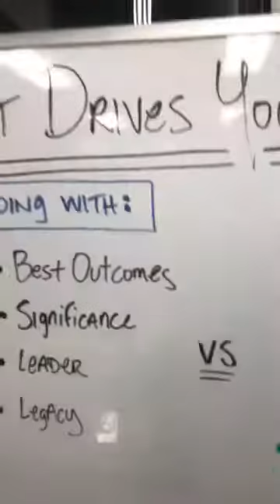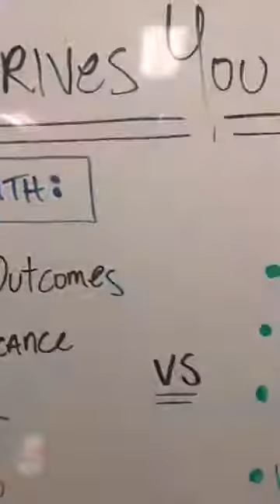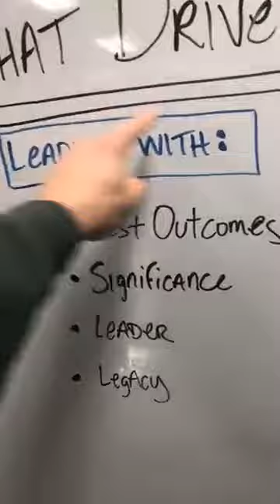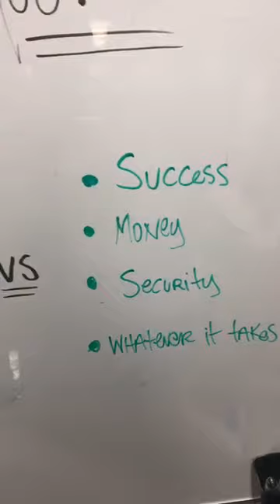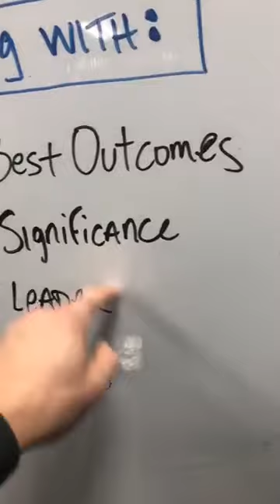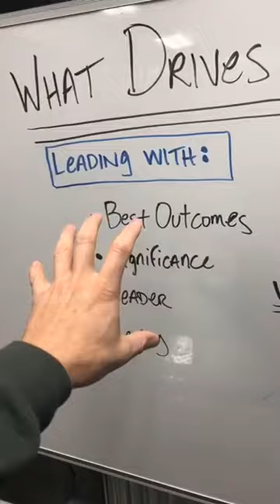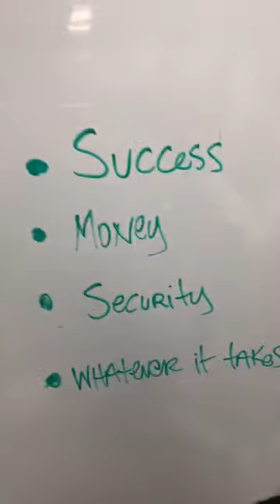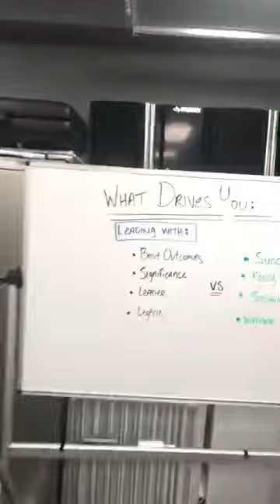Ep #157: What Drives You to Be a Chiropractor?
What drives you as a Chiropractor? Outcomes? Significance? Being a leader? What is it for you?